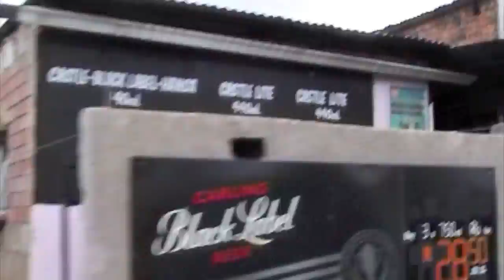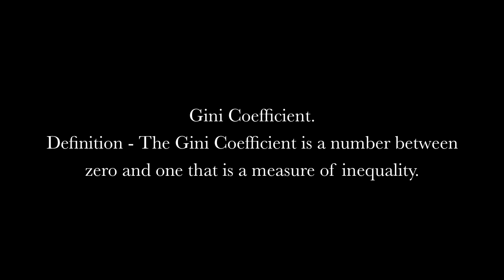Diamonds on the soles of Her shoes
Paul Simon - Diamonds on the soles of her shoes.